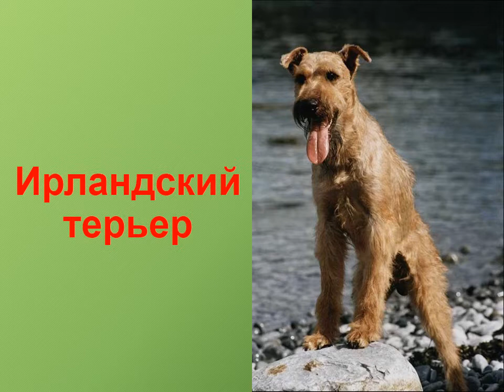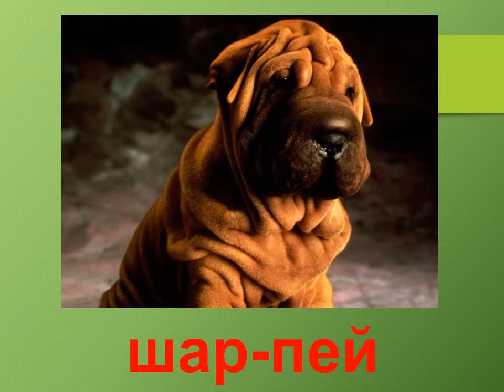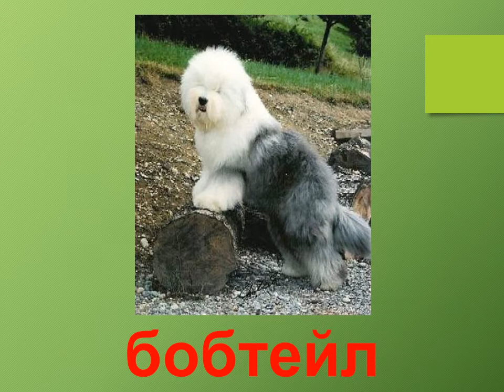Презентация для детей по Доману. Собаки 2 (породы)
Ролик тематические карточки сделан по методике Гленна Домана. Воспользовавшись озвученными красочными картинками с животными, с самого раннего возраста вы познакомите малышей с породами собак.
Видео презентации для детей можно использовать для развития памяти у детей начиная с 6 месяцев.